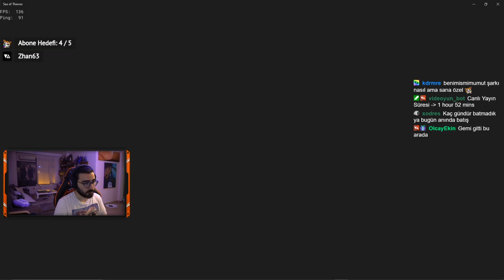Videoyun - Sea of Thieves Oynuyor (23.06.2020)#1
Videoyun Sea of Thieves Oynuyor